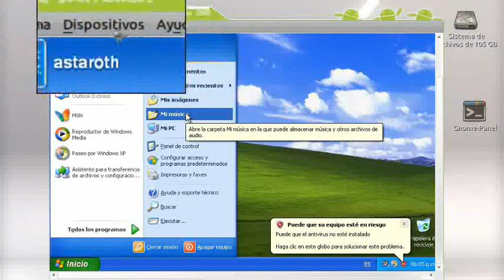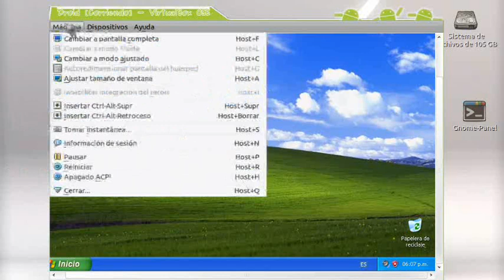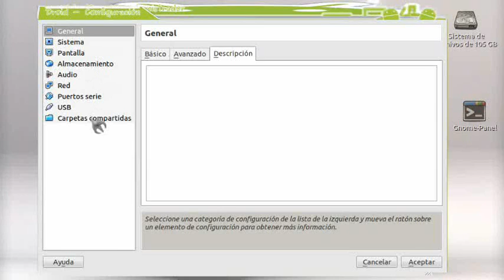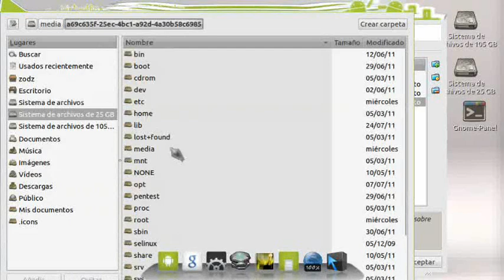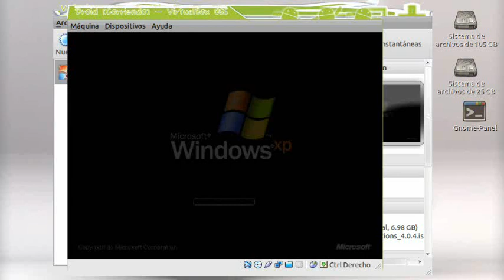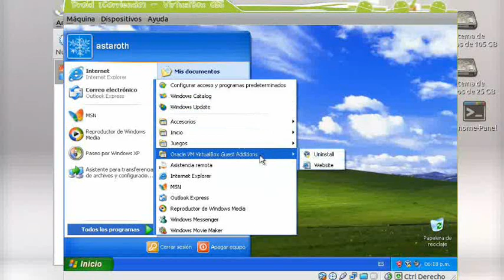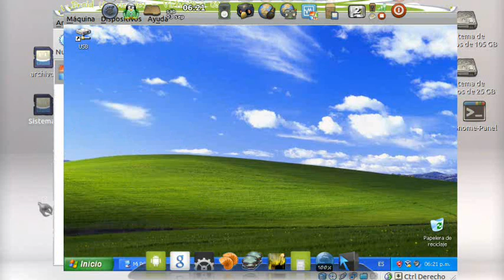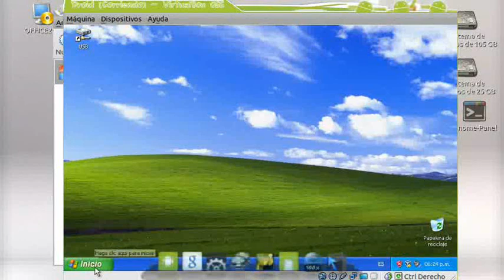Acceso a unidad usb y cd en Virtualbox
Pulgar arriba si les gusto!